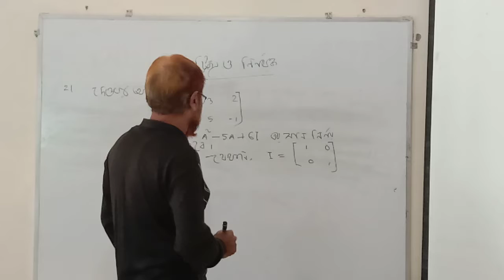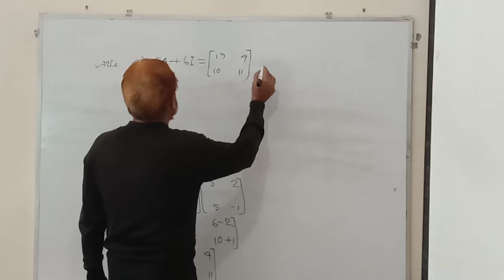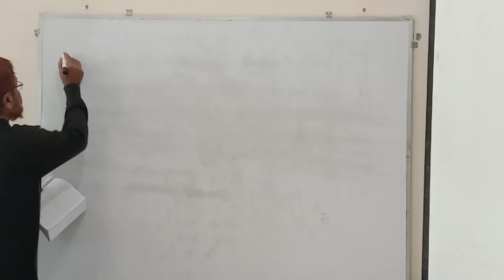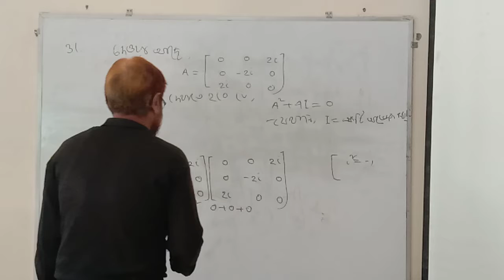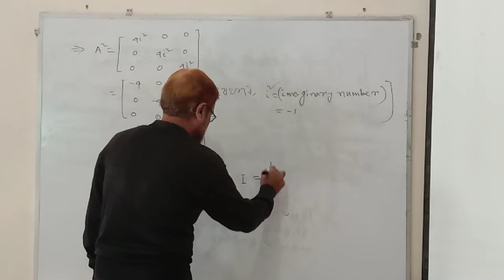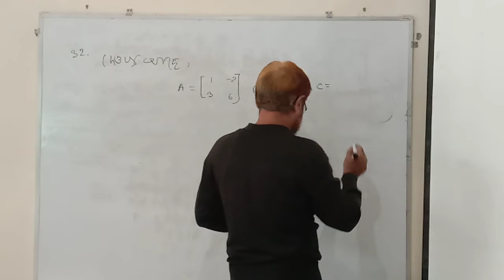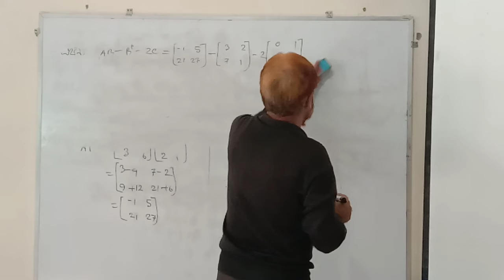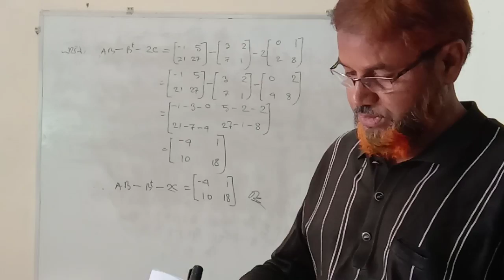Mathematics _ Matrix & Determinants _ Lecture no.03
Md. Nasirul Islam